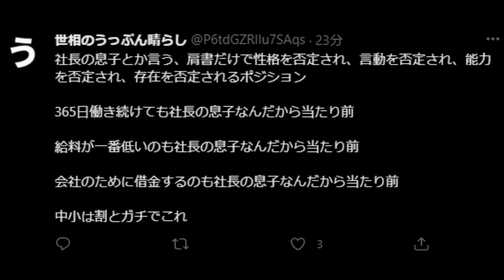【ロスジェネ】誰がその「当たり前」をもたらした？